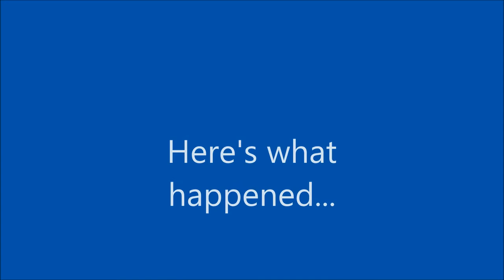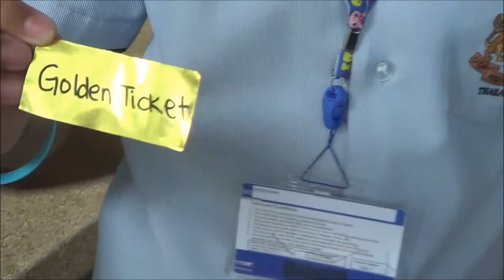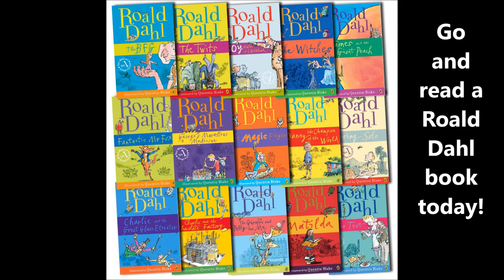Roald Dahl Day - September 2013 Garden International School, Eastern Seaboard, Ban Chang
A celebration of Roald Dahl with activities across the school